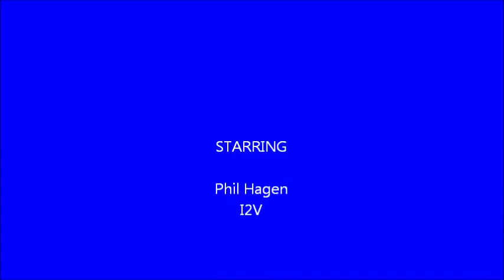Phil Hagen 2nd session 2013 1000 Bikes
Recorded using Roadhawk GB Gen1 bullet cams
Insight 2 Value's own Phil in the saddle of Darvill Racing's SV650 Minitwin